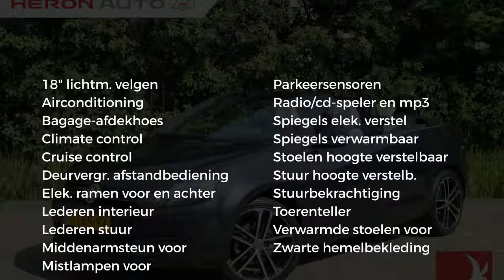Volkswagen Golf 1.2 TSI Cabrio | clima | cruise | 18 inch | leder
Gem. verbruik: 5,0 l/100km
Verbruik stad: 6,0 l/100km
Verbruik snelweg: 5,0 l/100km
Emissie: 132,0 g/km
Energielabel: C

Merk: Volkswagen
Model: Golf
Type: 1.2 TSI Cabrio | clima | cruise | 18 inch | leder
Bouwjaar: 2014
Vermogen: 105 kW
Cilinderinhoud: 1.197 cc
Aantal cilinders: 4
Brandstof: benzine
Uitstootklasse: euro 5
Transmissie: handgeschakeld
Gewicht (leeg): 1.321 kg
Max trekgewicht: 1.200 kg
Carrosserievorm: convertible (2 drs)
Kleur: paars

Accessoires:
* Afdekscherm bagageruimte
* Airconditioning
* Centrale deurvergrendeling afstandbediend
* Climate control
* Cruise Control
* Lederen interieur
* Lederen stuurwiel
* Lichtmetalen velgen (18)
* Middenarmsteun voor
* Mistlampen voor
* Parkeersensoren
* Radio/CD speler
* Stoelen in hoogte verstelbaar
* Stoelverwarming voor
* Stuurbekrachtiging
* Toerenteller
* Verwarmde buitenspiegels
* zwart dak
* Zwarte hemel

Aanbieder: